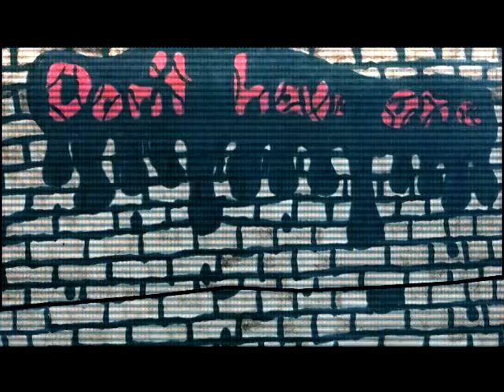DON'T HAVE ONE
Credits:
GUITAR: LUCIUS, RYAN & JUSTIN
ORGAN: AJAY
VOCALS: LUCIUS, JUSTIN AND AJAY
PERCUSSION: TDS
ENGINEER: KAREN
MIX: TDS